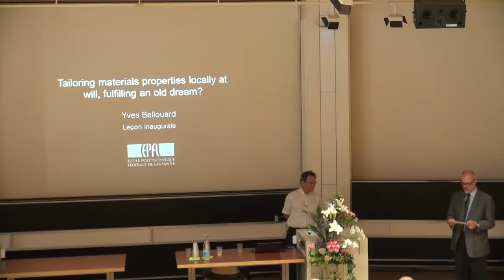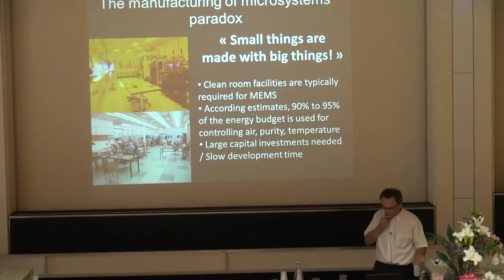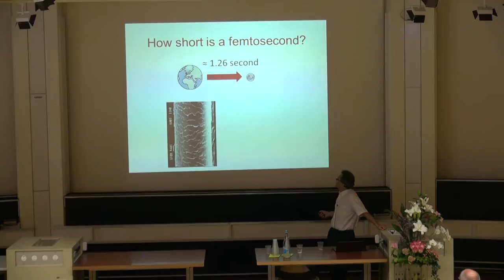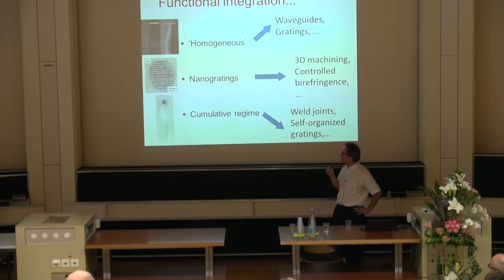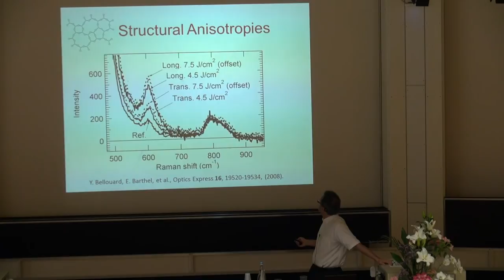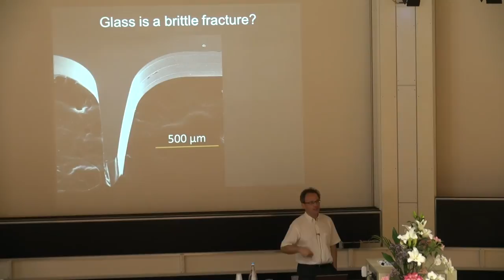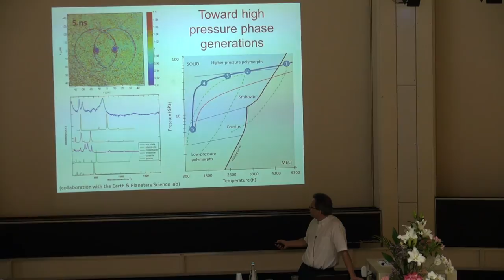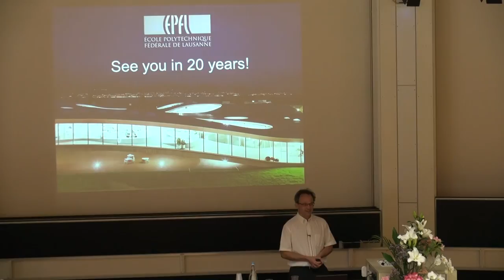Inaugural Lecture of Yves Bellouard